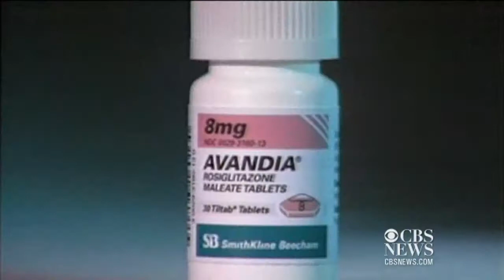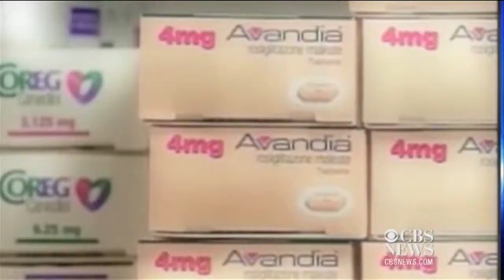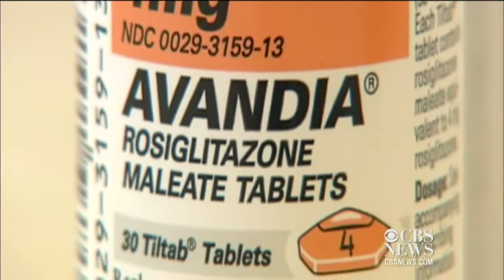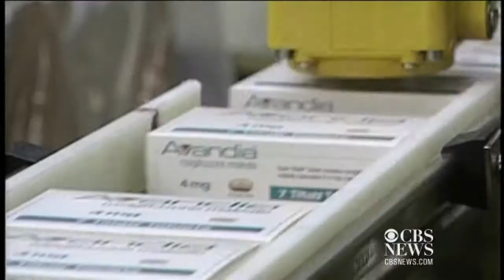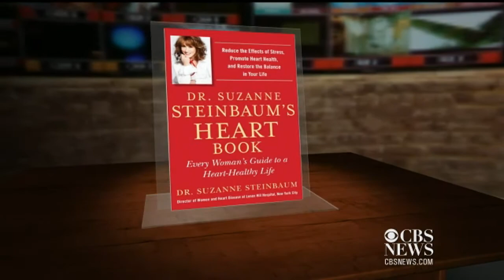Controversy surrounding diabetes drug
Dr. Suzanne Steinbaum, Preventive Cardiologist at Lenox Hill Hospital in New York City joins UTTM to discuss the possible lifting of restrictions surrounding the use of GlaxoSmithKline's diabetes drug Avandia.